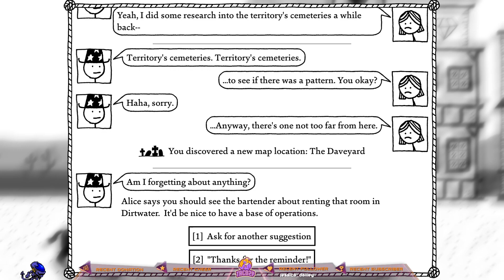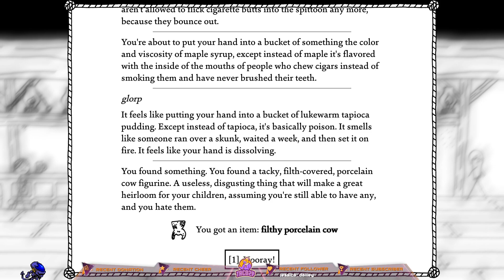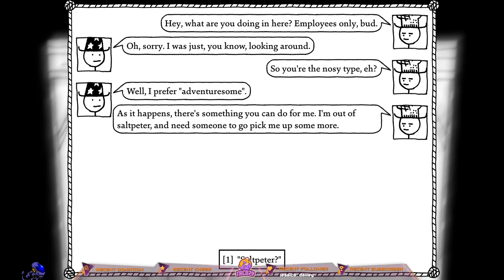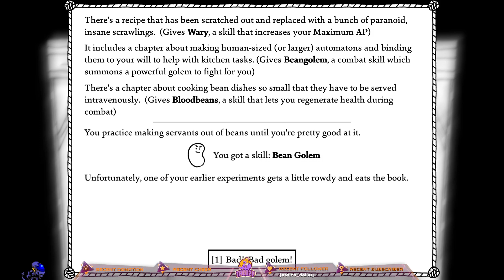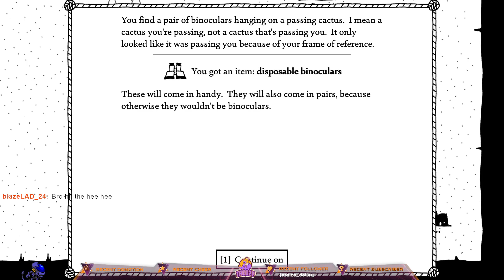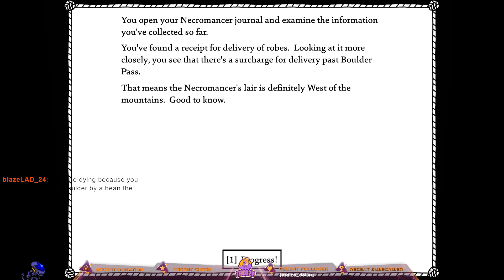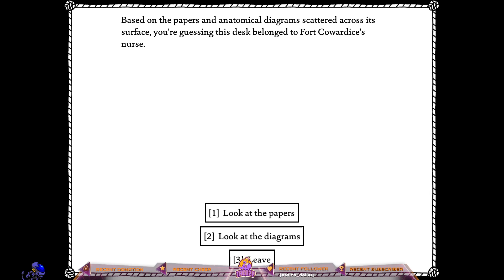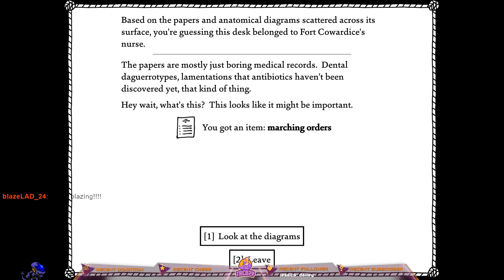Bean golem is the greatest thing ever (West of Loathing pt 3)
This video came from my stream on July 20th, 2023.